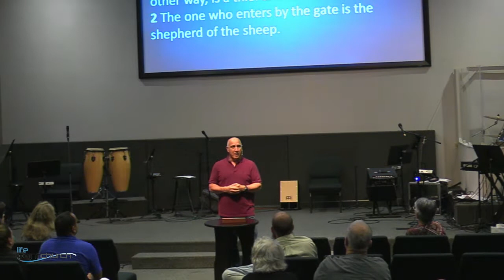Wednesday Service: 08/31/22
Richard Marcello:  Ears to Hear (cont.)